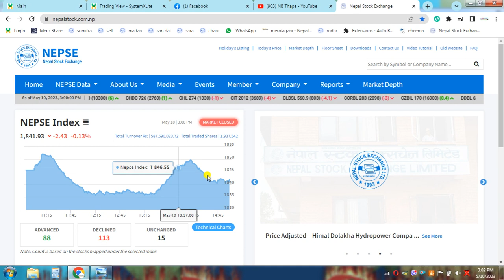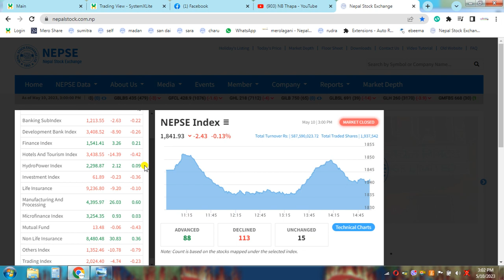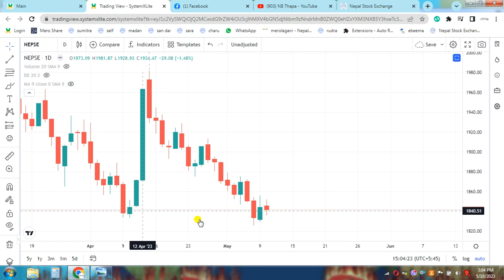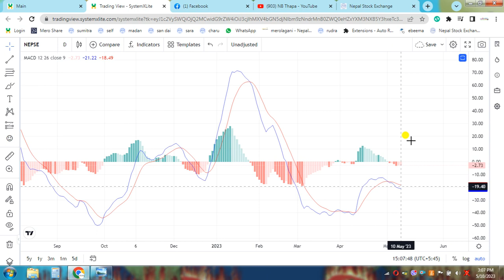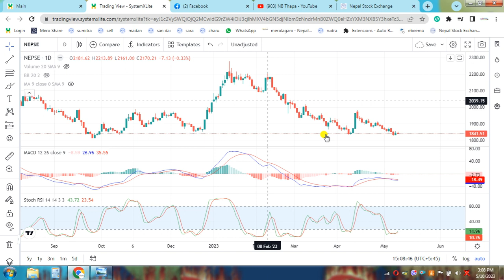Nepse Daily Update//Stock Analysis Nepal